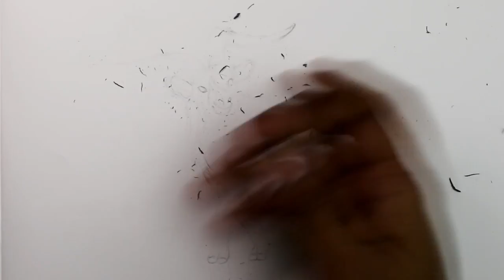How to Draw a Wild Goat with Pencils [Time Lapse]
Wild Goat, which is also called as the Rocky Mountain goat is a large hoofed mammal with long face, long black horns and a short tail.